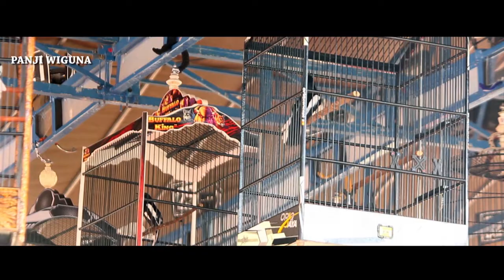Piala Kania Indramayu - Semua Kacer Top Turun !! Nagen VS Bonjovi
VIDEOMAKER : Panji Wiguna - Jogja
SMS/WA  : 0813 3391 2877